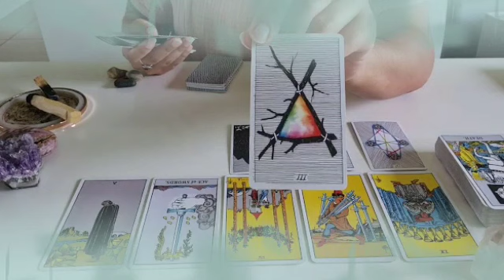برج العذراء من 3 إلى 9 سبتمبر 2021 //علاقه جنسيه محرمه💔وسحر ودجل😔وكلام خطيير😱حبيب سيصدمك بهذا الخبر😯